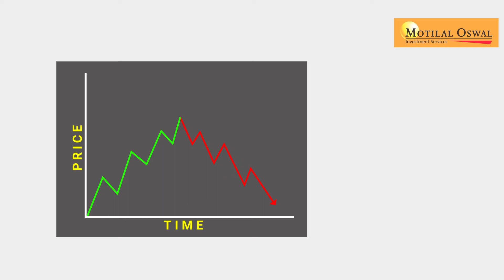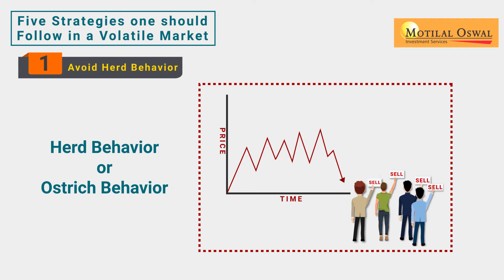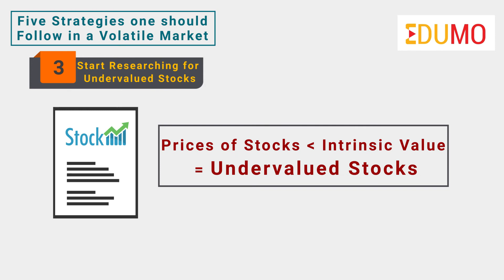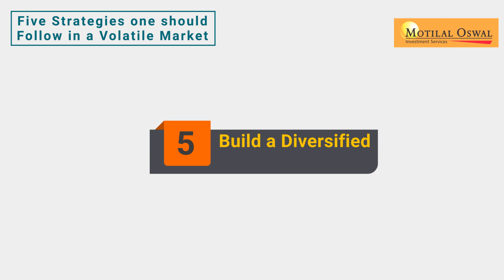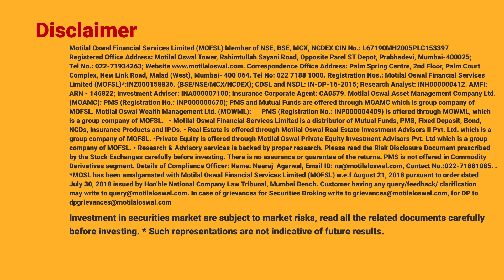बाज़ार की अस्थिरता से निपटने के लिए पाँच स्ट्रेटेजीज ?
नमस्ते,
अस्थिरता की मूल बातों के बारे में जानने के बाद, आप सोच रहे होंगे कि एक निवेशक के रूप में, आपको बाजार की अस्थिरता से कैसे निपटना चाहिए।
वैसे, अस्थिर बाजार के कारण, कई निवेशक कम कीमत पर अपने स्टॉक बेचते हैं, और अक्सर नुकसान होता है।
अनिश्चितताओं के कारण और अधिक ज्यादा नुकसान से बचने के लिए ज़्यादातर इन्वेस्टर सेल कर देते हैं और गलत इन्वेस्टमेंट का निर्णय ले लेते हैं |
इस वीडियो में, हम 5 इन्वेस्टमेंट करने की रणनीतियों के बारे में चर्चा करेंगे जिनके माध्यम से आप अस्थिर बाजार में सौदा कर सकते हैं |
पहला झुंड में ना चले :
ज्यादातर इन्वेस्टर अपने स्टॉक को एक दूसरे को देख कर बेचते हैं इससे क्या होता है बाजार में पैनिक उत्पन्न हो जाता है जिससे स्टॉक की कीमतें बहुत ज्यादा बढ़ जाती हैं | इस व्यवहार को अक्सर झुंड या शुतुरमुर्ग के व्यवहार के रूप में जाना जाता है।
लेकिन आपको यह ध्यान रखना है कि आपको किसी अन्य लोगों का अनुसरण नहीं करना है और फिर बाजार में आने वाली अफवाहें और शोर के बजाय आपको शांत रहना चाहिए और अपनी व्यापारिक रणनीतियों का पालन करना चाहिए यानी कि अपनी ट्रेडिंग की जो रणनीति है उनको ही पालन करें |
भीड़ का अनुसरण करने के बजाय आपको यह याद रखना चाहिए कि अस्थिर बाजार लॉन्ग टर्म इन्वेस्टमेंट के लिए स्टॉक खरीदने के कई अवसर प्रदान करता है |
निवेशक को निवेश करने के सिद्धांतों का पालन करना चाहिए और बाजारो, कंपनियों में विश्वास रखना चाहिए जहां निवेशक ने पैसा लगाया होता है |
अगली रणनीति है उच्च गुणवत्ता वाले कंपनियों के शेयर खरीदना :
जब भी कंपनियों के शेयरों को खरीदना है तो सबसे पहले उसकी क्वालिटी पर विशेष ध्यान देना चाहिए |
गुणवत्ता वाली कंपनियों से हमारा मतलब है कि जिन कंपनियों की वैल्यू ज्यादा अच्छी है अस्थिर बाजार में इस प्रकार की कंपनियों में निवेशकों के लिए पैसा लगाना सुरक्षित है |
कंपनियों की कीमतें अपेक्षा से भी ज्यादा स्थिर है और काफी हद तक अच्छी गुणवत्ता और स्वच्छ प्रबंधन द्वारा संचालित है |
अगली स्ट्रेटजी है आरंभिक स्टॉक पर रिसर्च करना :अस्थिर बाजार में अंडरवैल्यूड स्टॉक खरीदने का एक शानदार मौका देता है यह वह समय है जहां आप अंडरवैल्यूड शेयरों के लिए रिसर्च शुरू कर सकते हैं और उनमें निवेश भी कर सकते हैं |
ऐसे शेयर जिनकी कीमतें उनके आंतरिक मूल्य से कम है उनको अंडरवैल्यूड स्टॉक कहा जा सकता है |
आप अंडरवैल्यूड शेयर की पहचान इन चीजों से कर सकते है - PE अनुपात, वैल्यू अनुपात और भी बहुत है ।
मूल रूप से, निवेशक को उन शेयरों को चुनना चाहिए जो मौलिक रूप से मजबूत हैं और जिनकी कमाई हर साल बढ़ती रहती है ।
अगली स्ट्रेटजी है लाभ वाले शेयरों को कैसे चुने :
हमेशा उन शेयरों में निवेश करना बेहतर होता है जो उच्च कोटि का लाभ उत्पन्न करने की क्षमता रखते हैं ।
इस तरह, भले ही आप की कीमतें गिरती है लेकिन आप उन शेयरों से लाभांश प्राप्त करके कमा सकते हैं जो लगातार लाभ उत्पन्न करते हैं ।
तो उन शेयरों में निवेश करना चाहिए जो ज्यादा लाभ देने की क्षमता रखते हैं ।
अंतिम रणनीति है परफेक्ट पोर्टफोलियो बनाएं :
एक परफेक्ट पोर्टफोलियो का निर्माण करना बहुत जरूरी है । एक अच्छा विविध पोर्टफोलियो बनाने के लिए विभिन्न क्षेत्रों के शेयरों में निवेश करना चाहिए । एक विविध पोर्टफोलियो निर्माण के अलावा, उस पोर्टफोलियो को परफेक्ट बनाए रखना भी बेहद जरूरी है |
निवेशकों को बाजार की अस्थिरता से घबराना नहीं चाहिए लेकिन इस समय अच्छे शेयरों की तरफ ध्यान रखना चाहिए जो शेयर निवेशकों को लाभ प्रदान कर सकें । जब बाजार स्थिर होता है तो इस समय लॉन्ग टर्म इन्वेस्टमेंट करना सबसे सही समय होता है ।